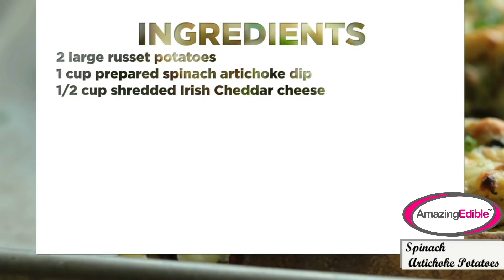Perfect Spinach Artichoke Potatoes [SO EASY]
Hello Lovely Peeps!

Today, we will show you a Recipe For Perfect Spinach Artichoke Potatoes. Bake along and enjoy creating delicious food fare with us. :)

Recipe For Perfect Spinach Artichoke Potatoes
Here's what you'll need:
2 large russet potatoes
1 cup prepared spinach artichoke dip
½ cup shredded Irish cheddar cheese

Save time by baking using our easy-to-bake premixes for making fabulous cakes and cupcakes.

If you want to transform your cakes and cookies into amazing pieces of edible art, you can decorate them using beautiful custom printed icing sheets.